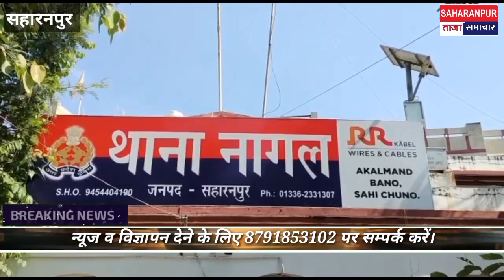नगर निगम परिसर में जनसुनवाई आयोजित 18 शिकायतों में से तीन का हुआ तत्काल निस्तारण